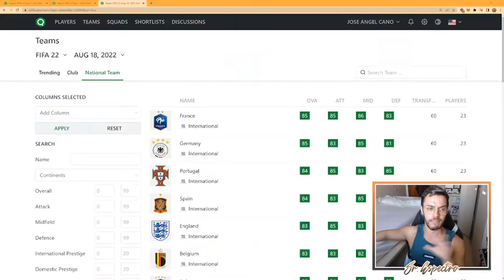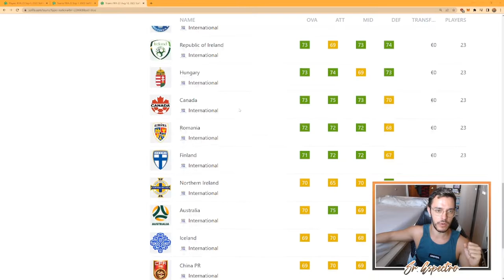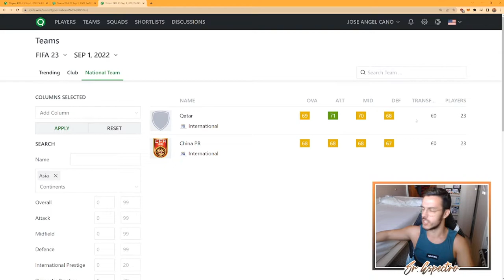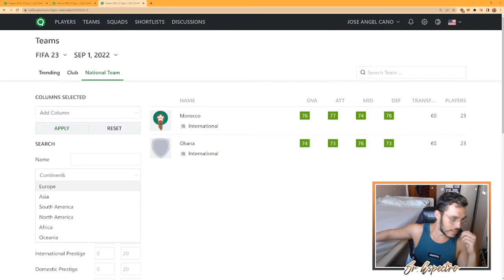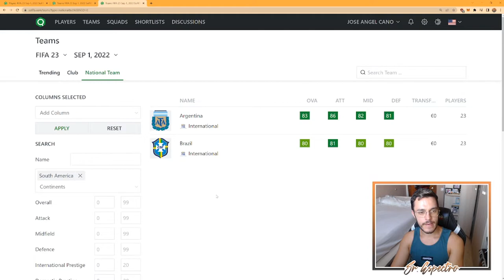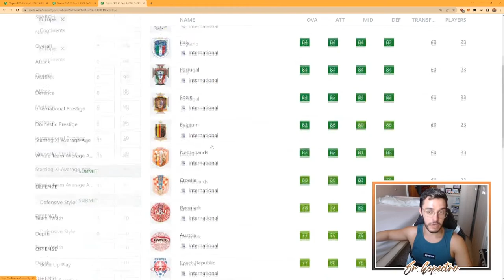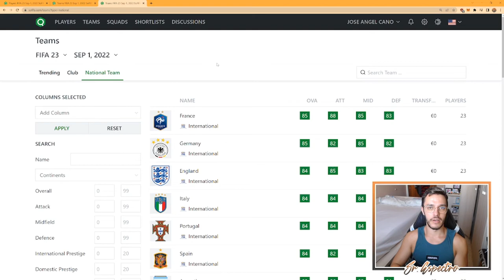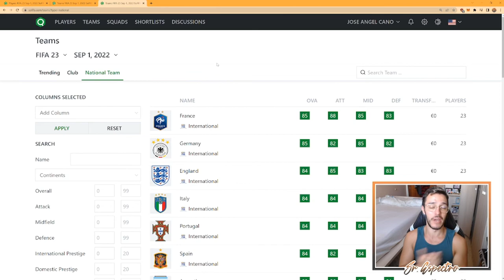⭐ LAS NUEVAS SELECCIONES DE MODO CARRERA | FIFA 23